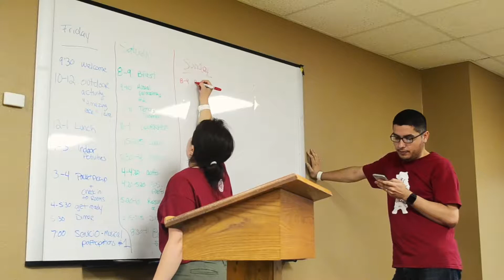IDDI Convivio Juvenil Nacional USA 2018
We are four days away from our event and we would like to share the vision behind it all. We want to guide, listen, share, and lend a hand to anyone and everyone. We hope and know, that in this event, the Holy Spirit will change lives and restore the light inside us. So TRUST.. in the path that God has set forth for you.